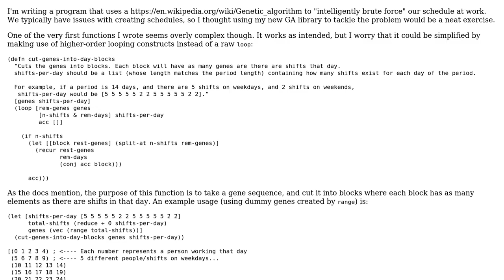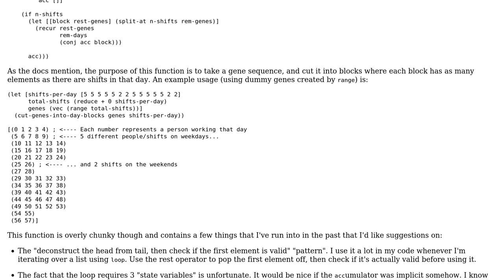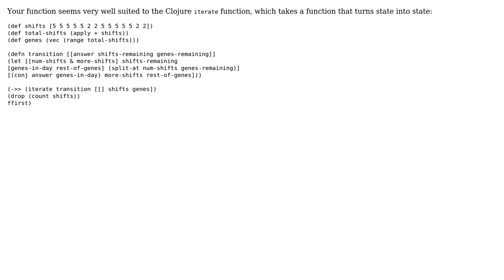Code Review: Generating lists of sequences of specified lengths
With thanks & praise to God, and with thanks to the many people who have made this project possible! | Content (except music & images) licensed under CC BY-SA | Music | Images & others | With thanks to user ferada user Chris Murphy user Carcigenicate and the Stack Exchange Network Trademarks are property of their respective owners. You are responsible for your own actions.